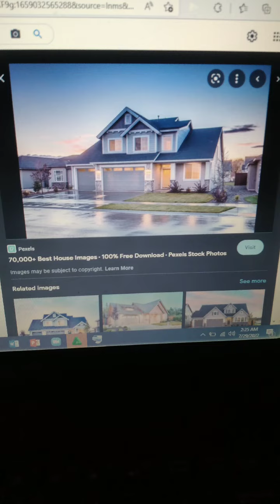PUZZLE I ENCOUNTERED DURING MY CHILDHOOD DAYS